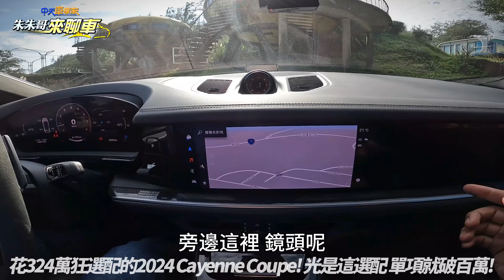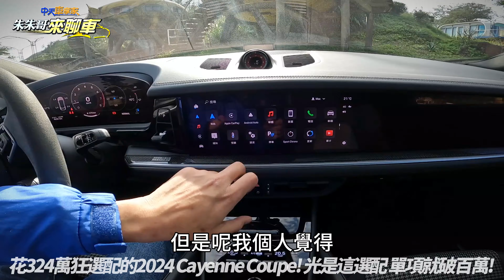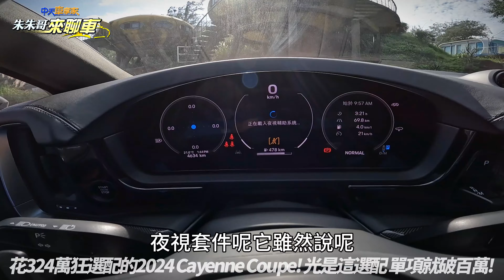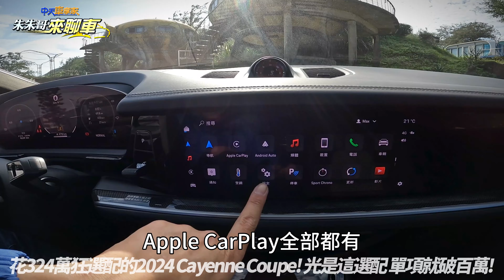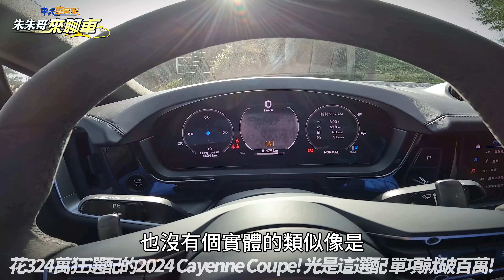保時捷 Cayenne Coupe 一鏡到底試駕 選配324萬的凱燕 配備到底有多頂天｜還有單項破百萬台幣的選配 ｜Cayenne Coupe 2024【中天車享家】朱朱哥來聊車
全新保時捷Cayenne車系售價如下：Cayenne售價369萬元起、Cayenne E-Hybrid售價448萬元起、Cayenne S售價532萬元起、Cayenne Coupe售價391萬元起、Cayenne S Coupe售價563萬元起，今天幫您試駕的這輛Cayenne Coupe是入門3.0升V6版本，定價391萬，但車上卻選配了超過324萬的配備，都快可以再另買一台了，甚至還有單項就要價百萬以上的選配，這樣的Cayenne Coupe配備到底有多頂天，今天就要帶您來一窺究竟!

推薦相關影片：
HONDA CR-V 12月領牌2133輛 中型SUV冠軍｜HONDA CR-V VTi-S 入門105.9萬獨家試駕｜主觀鏡頭試駕 POV DRIVE 【中天車享家】朱朱哥來聊車 @CtiCar
納智捷 U6 Neo 環景勁化版 舊換新68.8萬 URX Neo 5人大生活家 舊換新79.8萬｜納智捷n7 增2000會員｜抖音 【中天車享家】朱朱哥來聊車 @CtiCar